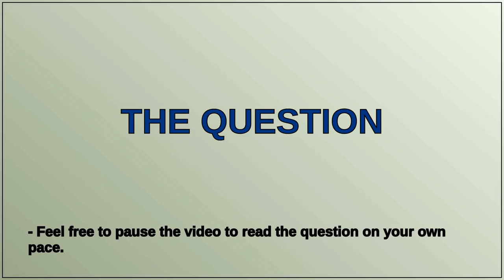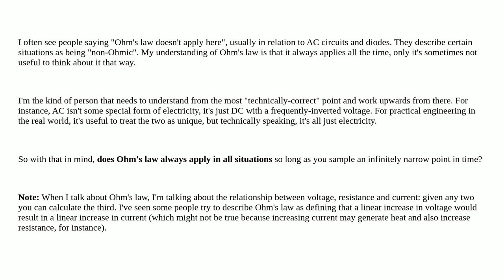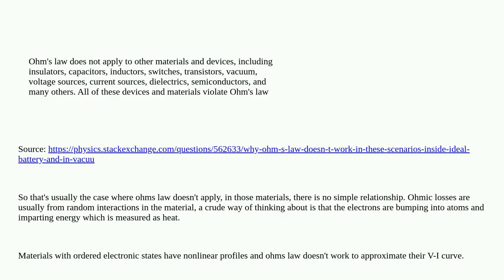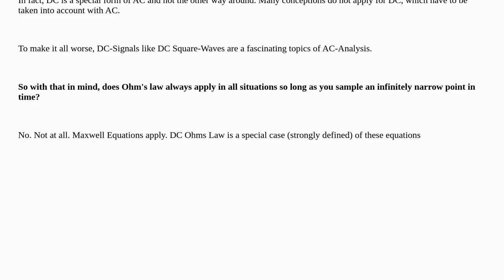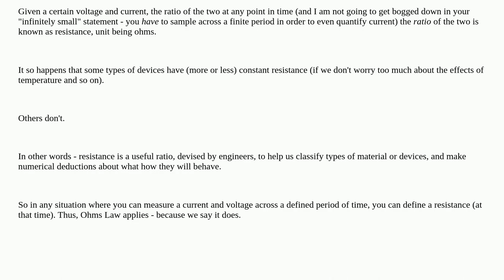Does Ohm's law always apply at any instantaneous point in time?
A special thanks goes out to the community

  ohms-law